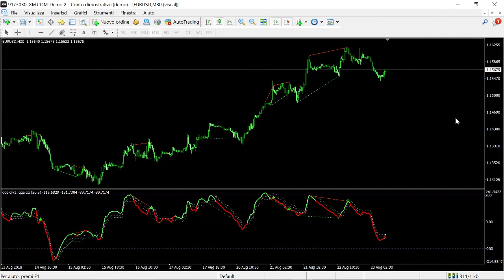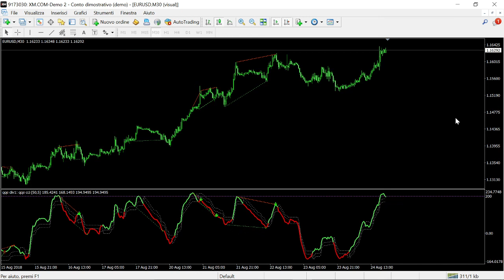QQE CCI with Divergences by Mladen & Mrtools Indicator FREE DOWNLOAD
The latest addition to the QQE range of indicators is the QQE CCI with Divergences by Mladen & Mrtools. The QQE indicators are gaining popularity due to their uncanny accuracy & ease of use & this CCI version comes packed with many additional features: